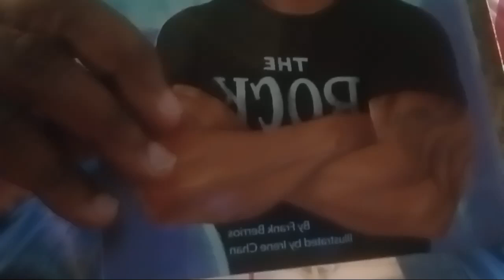Starring " THE ROCK " Dwayne Johnson @Blippi background: twinkle twinkle little star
Biography
The Rock
Dwayne Johnson